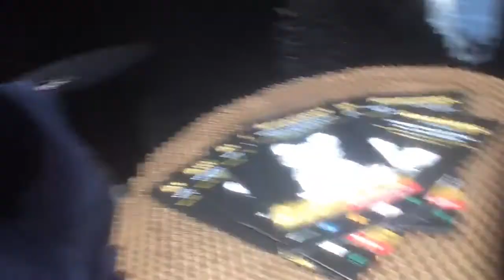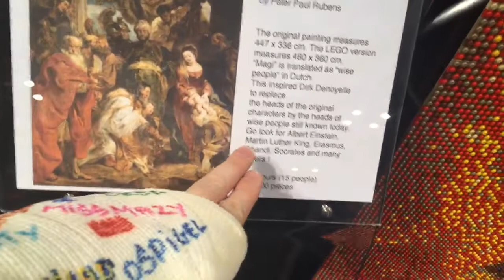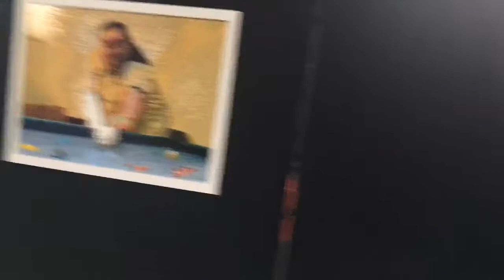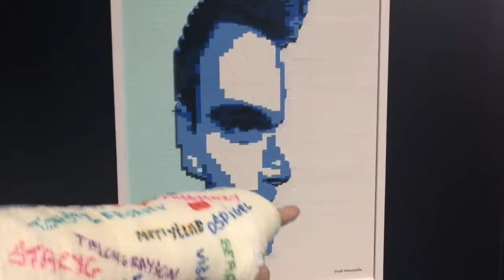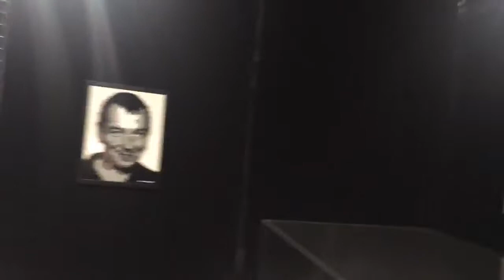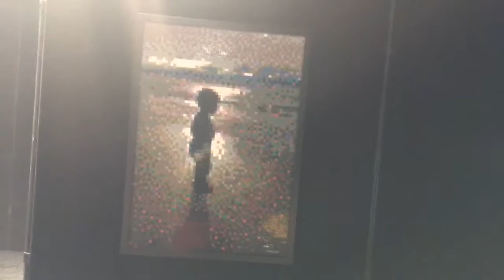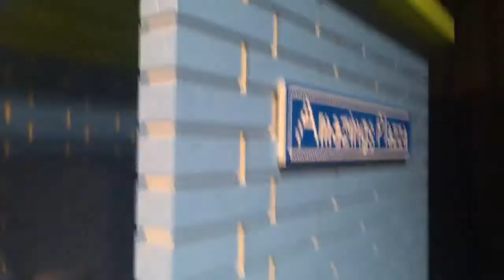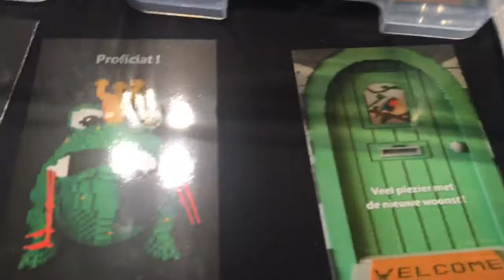Tour of the Lego exhibition Amazings in Belgium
Lego Certified Professional Dirk Denoyelle set up this exhibition called Amazings where he showcases his best creations from the last 20 years. Join Parki while he tours this exhibition and shows you all the Lego wonders to be seen.